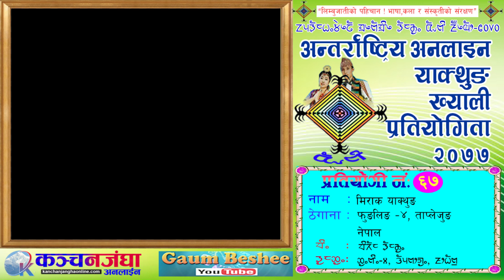अन्तर्राष्ट्रिय अनलाइन याक्थुङ ख्याली प्रतियोगिता प्रतियोगी ‌ नं ६७ ||Mirak Yakthung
International Online Yakthung Khyalee Competition-2020 - अन्तर्राष्ट्रिय अनलाइन याक्थुङ ख्याली प्रतियोगिता २०७७